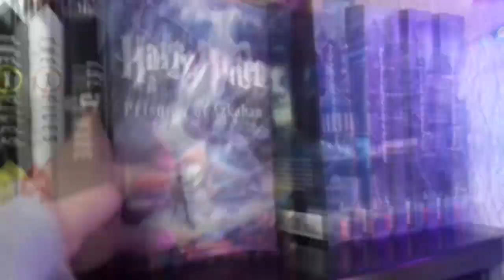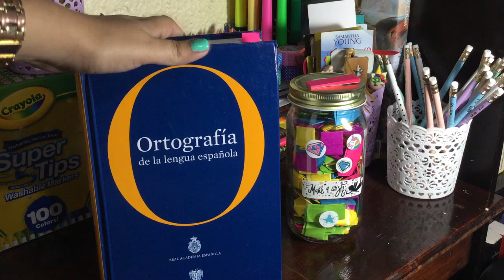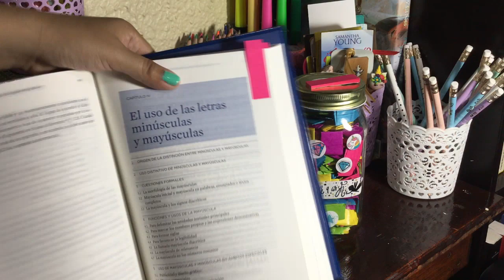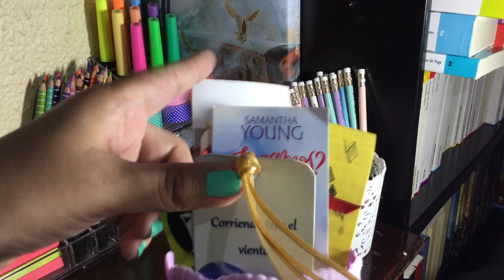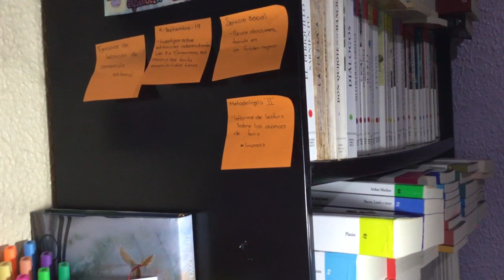Tour por mi escritorio | El librero de Elyse